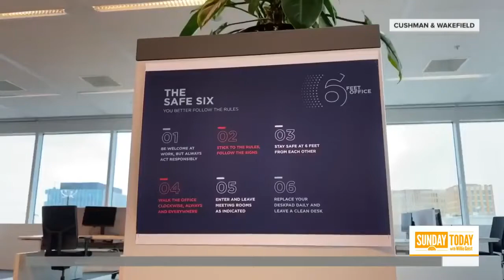More Companies Might Allow Employees To Work From Home Even After The Pandemic part 2